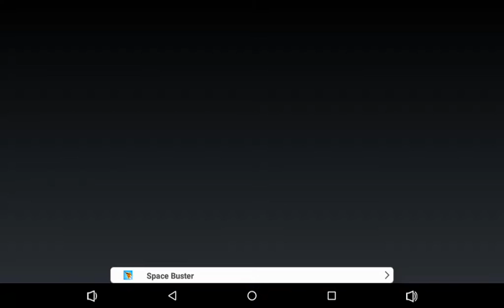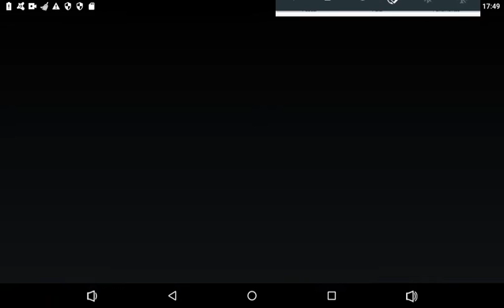Gameplay Ps1 - Big Air PAL FR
jogos 360

konami

playstation 3

playstation 4

playstation store

jogos friv

games loja

games noticias

games jogos

games download

epic games

games free

fifa mobile

jogos gratis

Playstation 4

playstation store

Friv games

shop games

games news

online games

online games

games download

epic games

games free

19 ultimate team fifa fifa

free games

juegos Friv

Noticias

juegos online

juegos juegos

descargar juegos

epic juegos

juegos gratis

fifa mobile

15 de septiembre de 2008

Juegos

juegos gratis

juegos 360

онлайн стрелялки

бесплатные игры

onlayn strelyalki

Konami

magazin PlayStation

friv igry

magazin igr

novosti igr

onlayn igry

onlayn igry

igry skachat'

epicheskiye igry

igry besplatno

P
19 sht. Fifa

fifa 18

mobil'nyy fifa

19 fifa fifa 18

2018 igra fifa

19 mobil'nykh mobil'nykh

19 Konechnaya komanda

onlayn strelyalki

besplatnyye igry